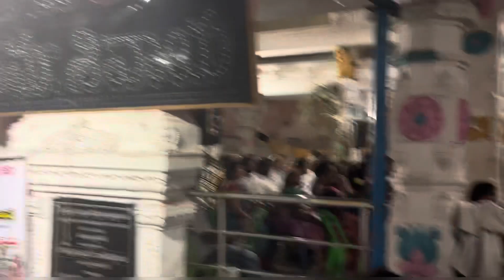Om Namah Shivaya || shiva Temple video ||Fusion Chef Rohan |Video temples shiva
Om Namah Shivaya ￼|| shiva Temple video ||
Fusion Chef Rohan ￼
Shivaya Namah om
Video temples shiva ￼

Om Namah Shivaya
Shivji video
Shiva temple video